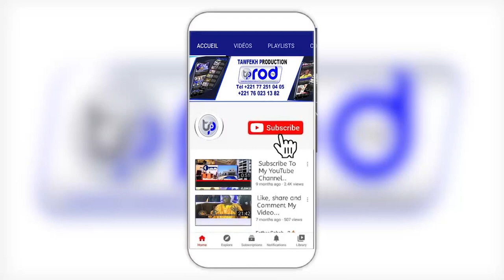Appel journée nettoiement Général de Touba le 1er Safar pour la préparation du Grand Magal 2021